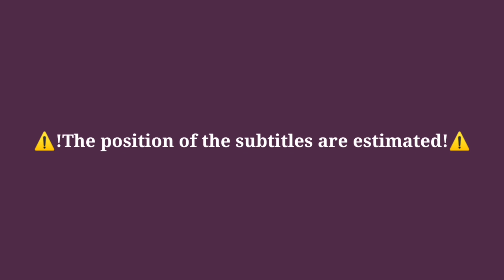MY BREAD WAS BURNT TO A CRISP! || Animation || lil thing for LaurenZside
I wanna do more animation but idk 🥲

When the animations took only a few hours but putting it together took longer-

Anyway this is for @LaurenZside

Inspiration:
Meme: @VoidedAurora
Og/song: @picdo1797

Apps used:
-procreate
-kinemaster